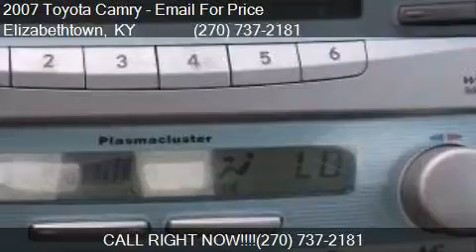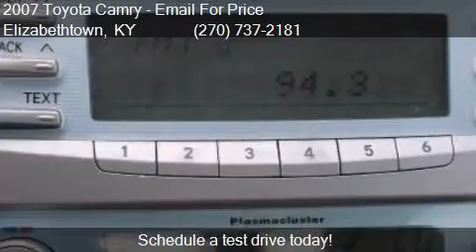2007 Toyota Camry for sale in Elizabethtown, KY 42701 at Sw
This 2007 Toyota Camry  is for sale in Elizabethtown, KY 42701 at Swope Family Of Dealerships.

Engine: 2.4L I4
Transmission: 5-Speed
Color: Black
Mileage: 135685
Contact Swope Family Of Dealerships 1085 N. Dixie Elizabethtown, KY 42701 to test drive this 2007 Toyota Camry  today.